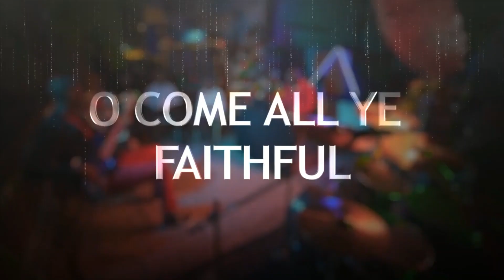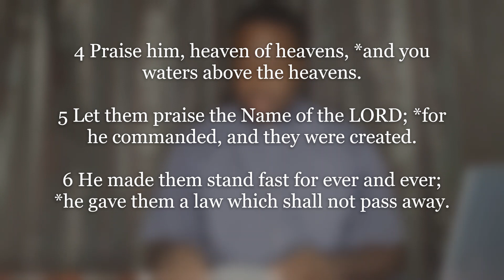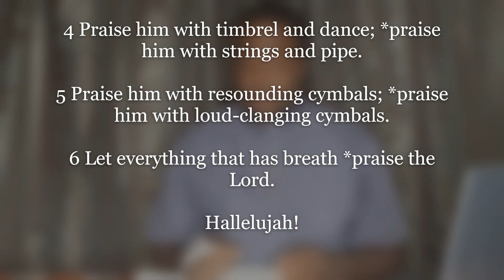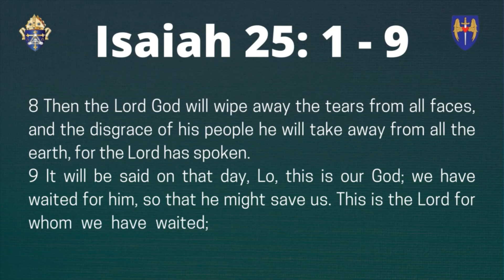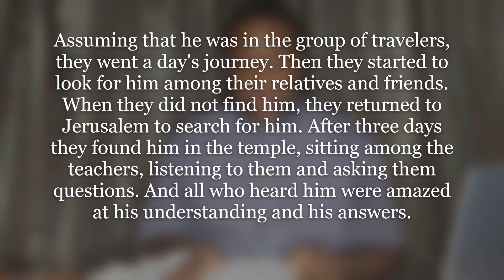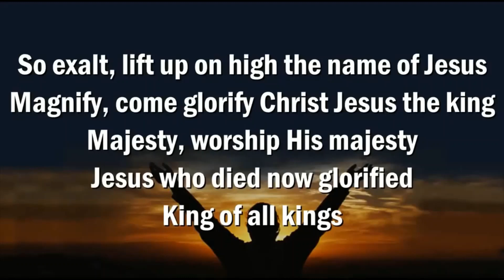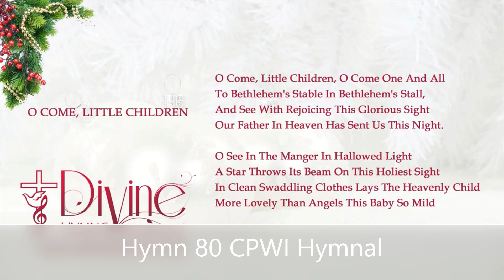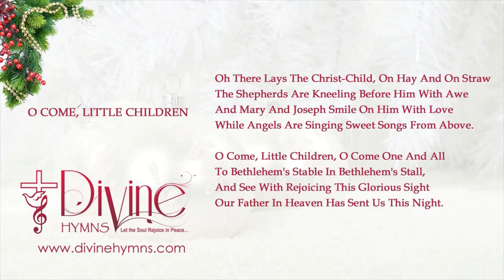Morning Prayer | December 27, 2022 | St. Mary's Anglican Parish, Tacarigua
The Morning Prayer for Tuesday December 27, 2022, is led by The Rev. Marc Anthony Haynes, Deacon, at St. Mary's Parish, Tacarigua in the Anglican Church in the Diocese of Trinidad and Tobago.

Special mention:
Readings - Latoya Webster
Opening Hymn - St. Mary's Chorale

Churches in St. Mary's Parish, Tacarigua

St. Mary's Anglican Church, Tacarigua - Sundays at 7.00 am

Church of the Transfiguration, Maloney - Sundays at 7.00 am (8.00 am on 2nd Sundays)

St. Aidan Anglican Church, Arouca - Sundays at 9.30 am

**THE MUSIC USED IN THIS VIDEO IS FOR THE SOLE PURPOSE OF SPREADING GOD'S WORD AND NOT FOR PROFIT! THE VIDEO/MUSIC USED IN TODAY'S VIDEO ARE:**